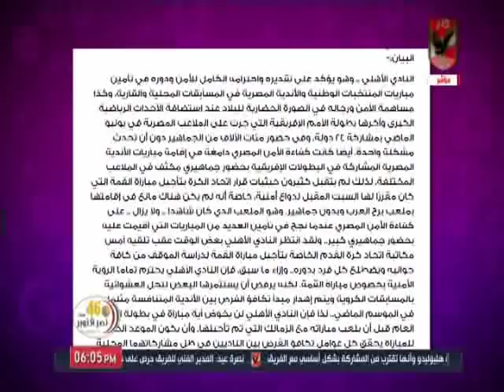امير هشام : اتحاد الكرة فى "غيبوبة" وهو انتوا متعرفوش ان الأهلى اصدر "بيان"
شاهد "وليد سليمان" يحرز هدف رائع و تدريب خاص من "فايلر" مع خط دفاع الاهلى

التردد: 12341 أفقي.
القمر: نايل سات.
معامل الخطأ: 5/6.
معدل الترميز: 27500